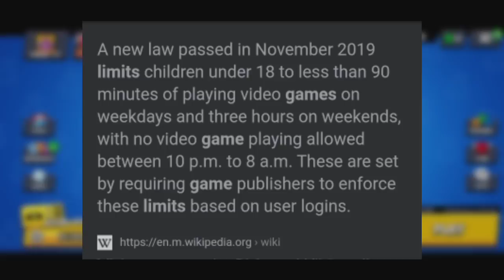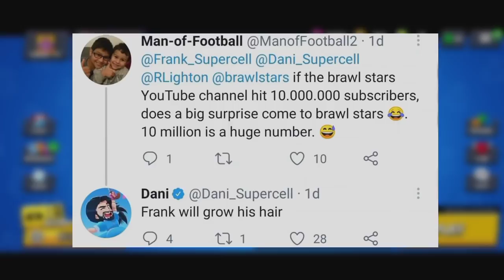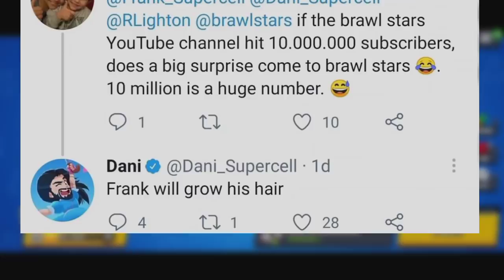📰 BRAWL VESTI! SPECIJALNI China Challenge? - BS x Fall Guys?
📰 BRAWL VESTI! SPECIJALNI China Challenge? - BS x Fall Guys? | KRILE

Posle duužeg vremena, Brawl Vesti se nastavljaju na kanalu KRILE! U ovom videu sam vam DAO NAJBOLJE I NAJZANIMLJIVIJE VESTI, a iz Brawl Stars sveta su! OBAVEEZNO ODGLEDAJTEE VIDEO DO KRAJA, TAMOO JE NAJJZANIMLJIVIJEE!

Nije kao Brawl Teorija, ili Top 5 Stvari / Misterija u Brawl Starsu, ili bilo koji drugi Brawl Stars video. Ovo su Vesti za Brawl Stars Update / Novu Sezonu - Brawlera.

⭐SOCIAL:⭐

Hvala SVIMA KOJI SU POSTALI MEMBERI - SVII IH SUBAJTE!  👇
• brle kiki